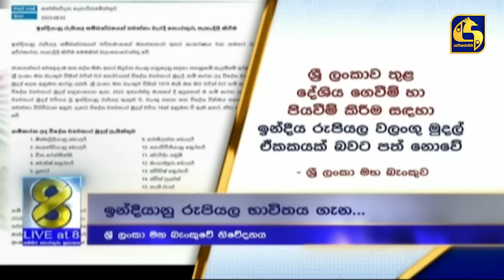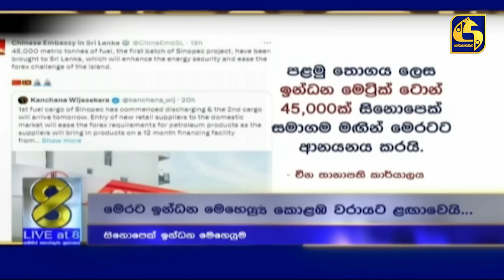🔴 Live at 8 ප්‍රධාන ප්‍රවෘත්ති විකාශය - 2023-08-02